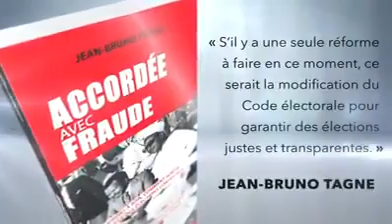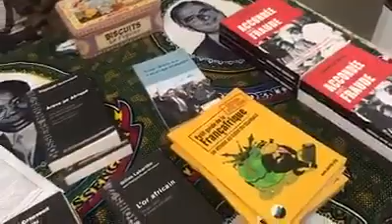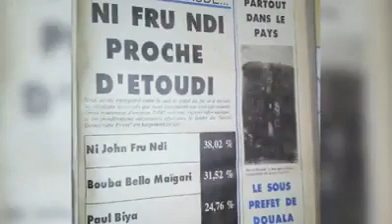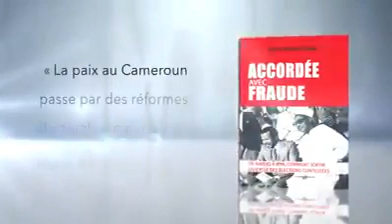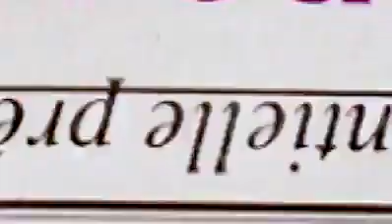Jean Bruno Tagne expose sur les dimensions de la fraude électorale au Cameroun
Le Journaliste Jean Bruno Tagne s'exprimant sur RFI